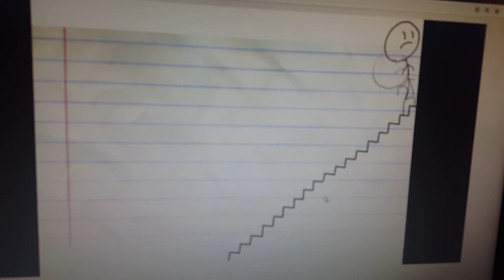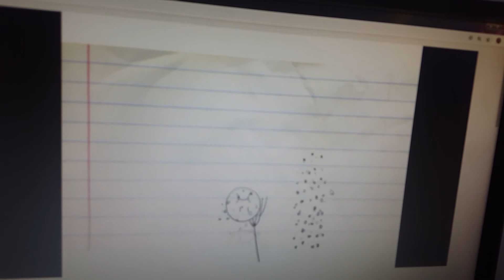Pencilmation Episode 21 : Rancour's Away On Y8 Video Funny Flash Animation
Pencilmate travels high and low this scurvy episode, from the top of a high staircase, to the bottom of the ocean .

The pencil brings simple line drawing to life on a page.